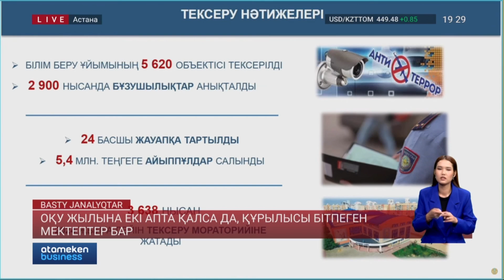Оқу жылына екі апта қалса да, құрылысы бітпеген мектептер бар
Оқу жылына екі апта қалса да, құрылысы бітпеген мектептер әлі де бар.Сондықтан жаңа нысандар қыркүйекте емес, кешірек қолданысқа берілуі мүмкін. Үкімет басшысының сөзінше, әсіресе Түркістан мен Астана қалалары жұмысты уақытылы бітіре алмай жатыр. Бұған қоса 180 мектепте  күрделі жөндеу жүргізілуде. Онда да кешігу бар. Сондықтан Ақмолада 7 мектеп, Павлодар және Солтүстік өңірлерде екі мектеп оқу жылына үлгермей қалуы мүмкін.